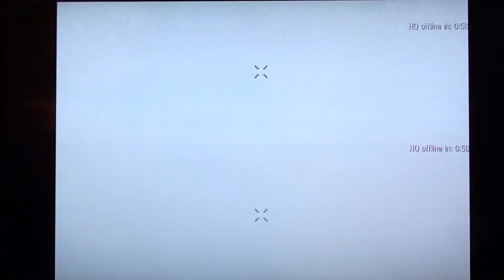1-23-11 COD: BO Hardcore HQ pt7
Players:
P1: Acegik13
P2: Sargent Brown 7 [as Acegik13(1)]

Yeah I know the date's off but that's when I recorded this. I just forgot to upload it.